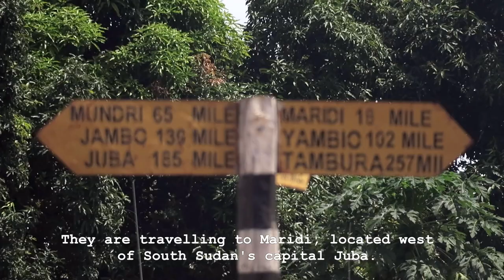Here is a tough road journey aimed at disseminating the Revitalized Peace Agreement.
Another treacherous journey to reach South Sudanese communities.

A team of UNMISS Peacekeepers is on its way to disseminate the Revitalized Peace Agreement.

Heavy rains has slowed down the teams.

The road gets more and more difficult, but the teams press on.

They are traveling to Maridi, located west of South Sudan’s capital Juba.

A convoy carrying commodities for sale has been stuck on the road for days.

With patience and much effort, the teams must get their job done.

PEACEKEEPER SOUNDBITE: (English)
“It’s been a challenge but we are pulling together as a team, I think we are doing okay so far."

Despite overcast skies crowds have flocked the venue of the event.

They are eager to hear more on the status of their country’s peace process.